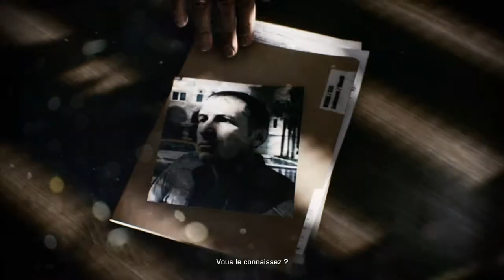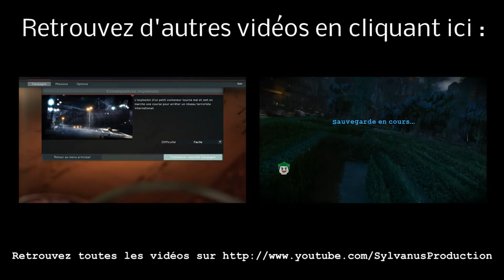Stage-One n°61 : Battlefield 3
Test du jeu Battlefield 3 sur PC.

Battlefield 3 est un FPS sur PC. A travers une campagne solo et une série de 6 missions coopératives, le jeu vous plonge dans un conflit moderne qui embrase les 4 coins du monde. Battlefield 3 propose en outre un mode multijoueur complet capable d'accueillir 64 joueurs sur 9 maps qui s'adaptent au mode de jeu choisi. Avec ses 4 classes customisables, ses armes modifiables, ses nombreux véhicules et son système d'escouade, il s'oriente principalement vers le jeu d'équipe."

Développeur : Dice.